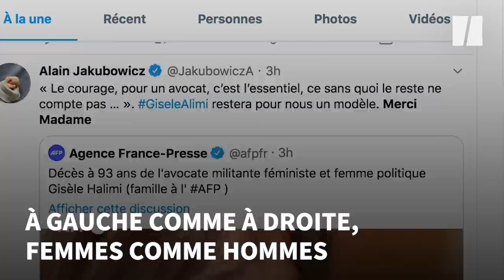"Son obsession: la justice pour toutes": Dupond-Moretti salue Gisèle Halimi à l'Assemblée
L'avocate, ancienne députée qui a consacré sa vie à la cause des femmes et au droit à l’avortement, s'est éteinte à 93 ans.